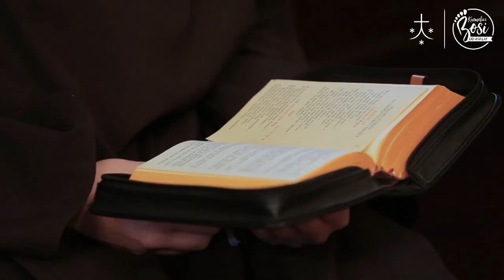BOSI od 450 lat - o. Paweł Wojnowski OCD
28 listopada 1568 roku w małej kastylijskiej wiosce Duruelo powstali BOSI – Karmelici Bosi. Połączone siły wielkich pragnień św. Teresy od Jezusa i św. Jana od Krzyża zrodziły w Kościele nową rodzinę zakonną. Przykładem naszych Świętych Rodziców jesteśmy powołani przede wszystkim do modlitwy, która ma być życiem i do uczenia życia, które ma być modlitwą! Dotarliśmy na wszystkie kontynenty i jest nas obecnie ponad 4 tysiące. Jesteśmy BOSI od 450 lat!